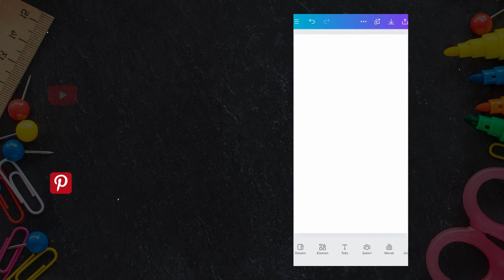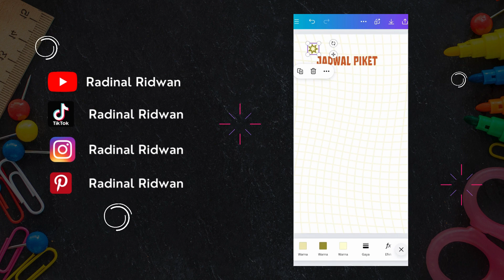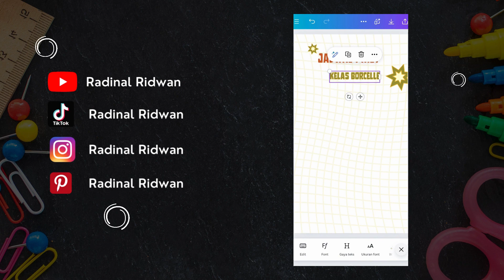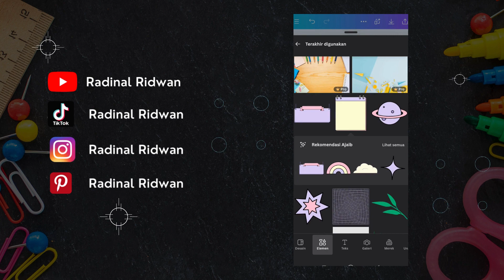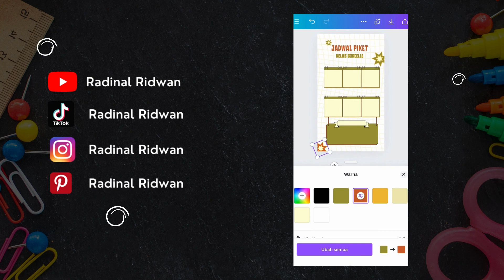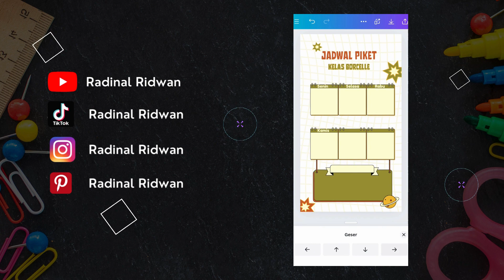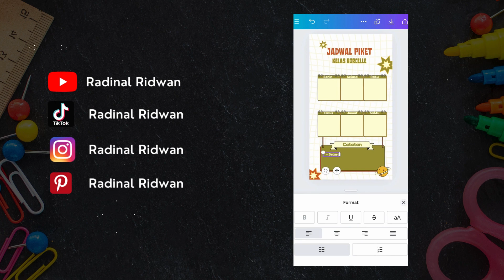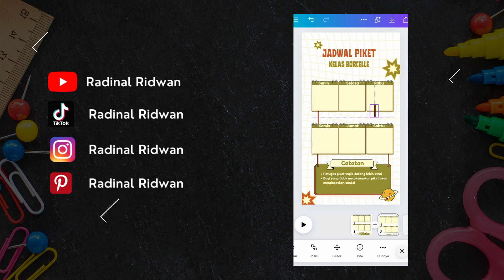Tutorial Desain Jadwal Piket Kelas Estetik di Canva 🧹🧽✨ [WAJIB SAVE]⁣⁣⁣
Pengen bikin desain jadwal piket kelas yang simpel dan estetik? Kamu bisa lho buat desainnya di @canva 🤩✨ Kali ini aku buat tutorialnya untuk kamu.
Untuk membuat desain jadwal piket kelas yang simpel dan estetik di Canva, kamu cukup mengikuti langkah-langkah berikut:👨🏻‍💻

Step 1 : Buka aplikasi Canva, pilih template kosong ukuran story instagram 1080 * 1920 piksel.
Step 2 : Masukkan elemen backgroundnya, ubah warnanya.
Step 3 : Tambahkan judul dan elemen lainnya
Step 4 : Masukkan ilustrasi buku catatan sesuai jumlah hari piket
Step 5 : Masukkan ilustrasi papan gantung & Masukkan elemen lainnya
Step 6 : Tambahkan teks hari piket dan catatan lalu masukan elemen lainnya

Salam Dinal⁣